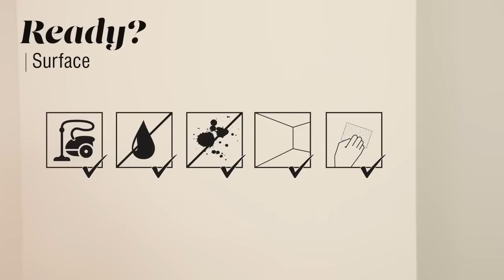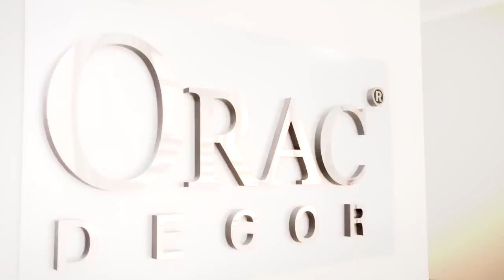Coving & Cornice Mouldings - Cutting an External Corner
The second video in our Coving preparation and installation series - How to cut External Corners